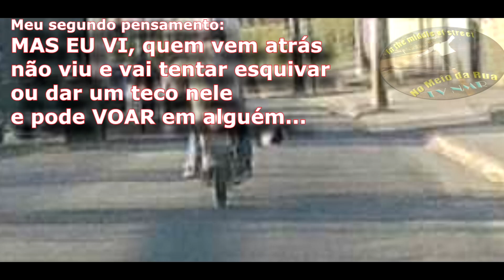Salvando MOTOQUEIRO e capacete! Pensar e agir rápido no trânsito! Avenida João César, Contagem, MG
As situações que o trânsito nos envolvem são questão de milisegundos... na maioria das vezes, não HÁ CHANCE. Mas em algumas, dá para você se esquivar e ajudar a não ocorrer acidentes...
Nesta mesma semana - não gravei - evitei um incêndio de uma grande área parando o carro lá pelas bandas de Esmeraldas, MG e apagando o fogo.
(e quão difícil é controlar um simples fogo viu, puxa vida!).
E já neste ocorrido seguida calmamente pela Avenida João César de Oliveira, em Contagem/MG sentido Eldorado quando vejo na minha frente um capacete cair de uma moto... na verdade, até pelo vídeo dá pra perceber, vejo ele já rolando na frente de outro motoqueiro.
Já comecei a frear e segurar o trânsito atrás... por sorte o objeto não veio na minha direção então meu primeiro pensamento foi seguir mesmo adiante.
Mas aí em um lapso percebi que os outros motoristas não iriam vê-lo tão facilmente então poderia sim, acontecer um outro acidente.
Alerta ligado, conseguir controlar o trânsito, abro a porta e grito para os demais motoristas segurarem... pego o capacete e já começo a me locomover em direção ao motoqueiro... entrego!
Vida que segue!
Agi corretamente?